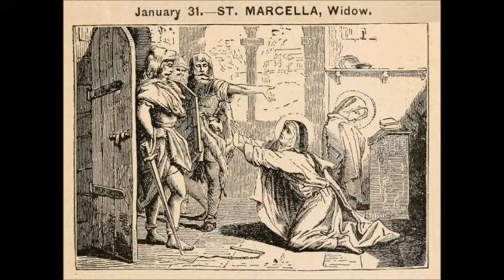Jan 31 - Saint Marcella - Sancti Viduae - 0410 - Rome